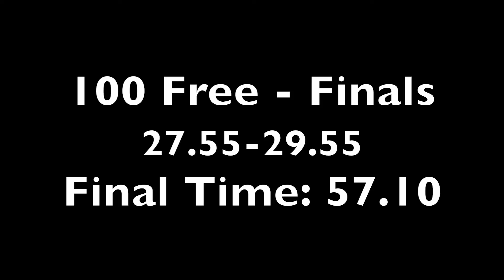Charis Huddle LAC 100 Free Finals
2018 Ontario Summer Provincials
June 28 - July 1, 2018
Etobicoke Olympium